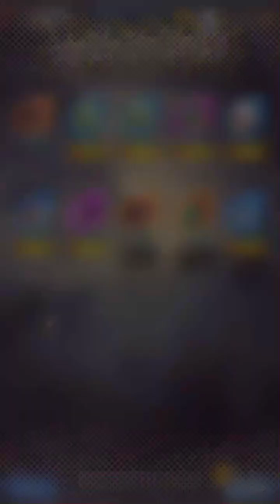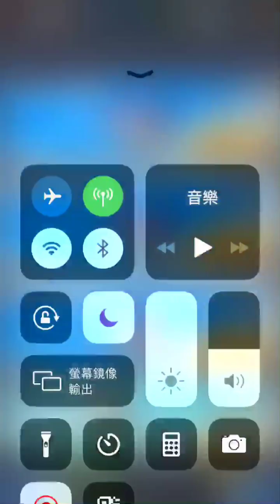「黑悟空第二集」抽卡前先補鑽比較好抽？七龍珠激戰傳說-文老爹 dragon ball legends ドラゴンボール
萬代老套路果然又來了